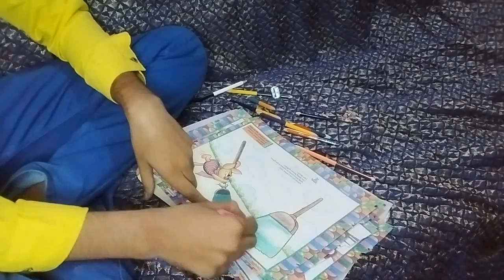Color the picture of a broom with colored pencils - CAREER GYAN